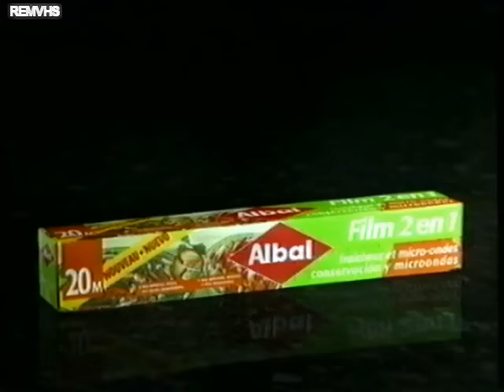TVE 2 (Continuidad) 1997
Promocion Cine
Entrada Cine Club
Albal
Coleccionable Qué Saber
Skip
Coleccionable Al Aire
FAD
Promocion Cine
Promocion Cine